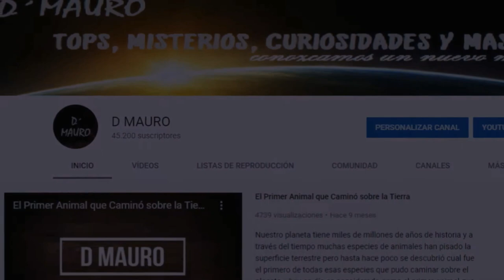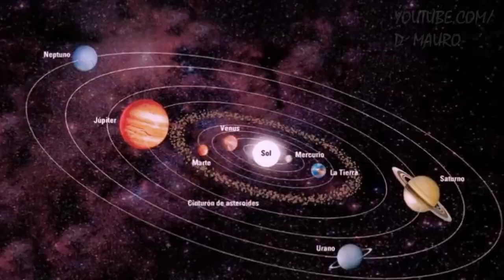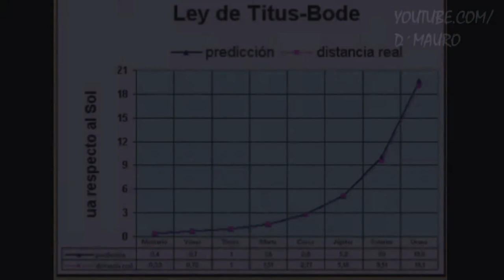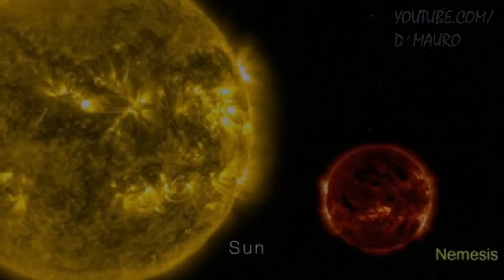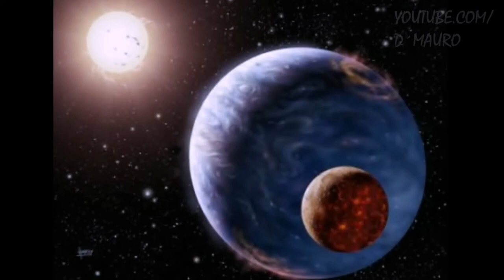¡Faetón, una Supertierra que Alguna vez Existió en el Sistema Solar! TIERRA 2 0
La descripción de mi canal dice "conozcamos un nuevo mundo" y que mejor manera de hacerlo que a través de la astronomía que se trata de la disciplina científica que se ocupa del estudio de los cuerpos celestes del universo y miles de objetos mas, además de analizar sus composiciones, formación y desarrollo, mediante la astronomía también podemos establecer y conocer varias teorías que tienen sustento científico sobre posibles cuerpos celestes que pertenecieron al espacio y que por diferentes razones ya no existen. Esta es la historia del planeta perdido conocido como FAETÓN, cuya existencia a despertado un sin numero de teorías entorno al cinturón de asteroides interno del sistema solar.

MÚSICA SIN COPYRIGHT UTILIZADA EN ESTE VÍDEO